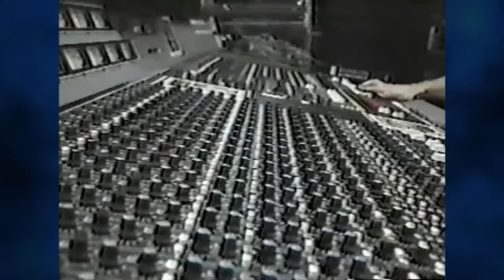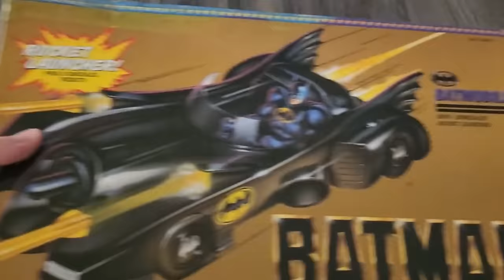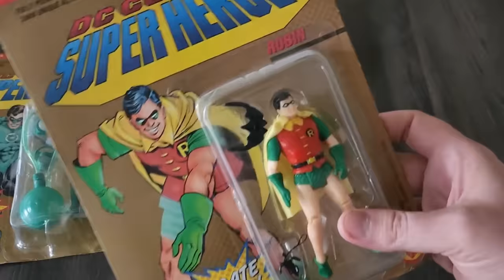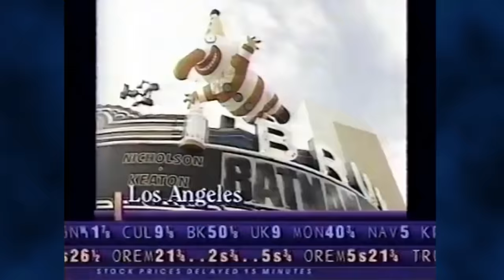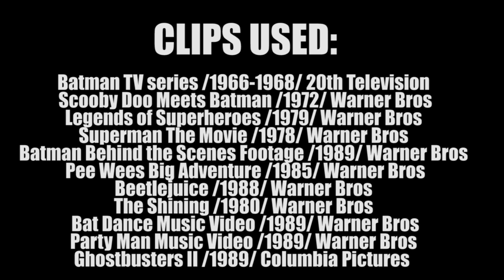10 Things You Didn't Know About Batman89